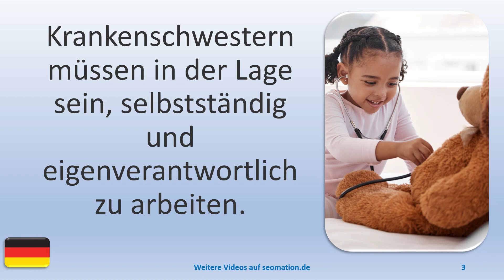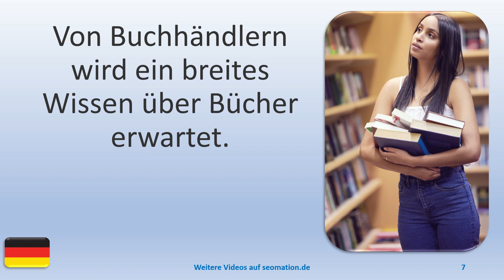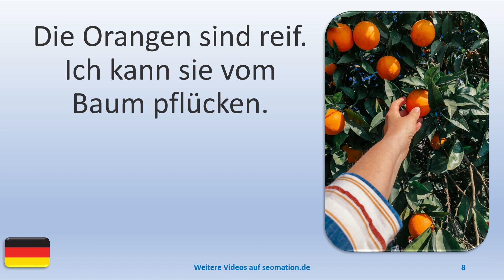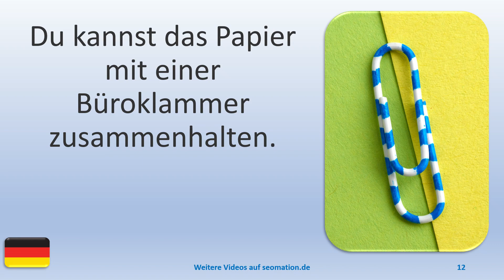▶️5600▶️ Ich lerne Deutsch mit Texten und Bildern in unterschiedlichen Situationen.